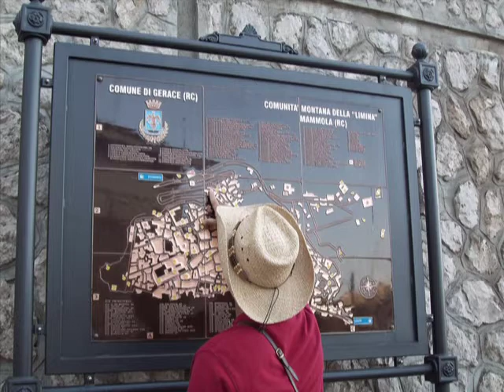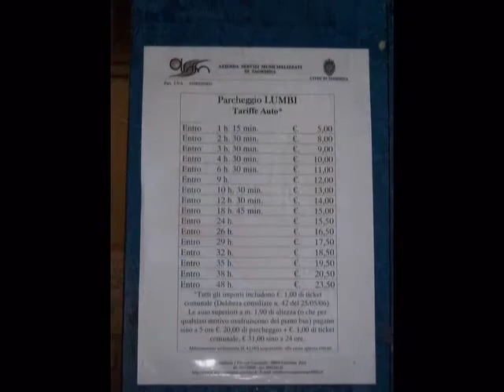fotoestate.mpg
Foto estate 2009 viaggio tra calabria e sicilia